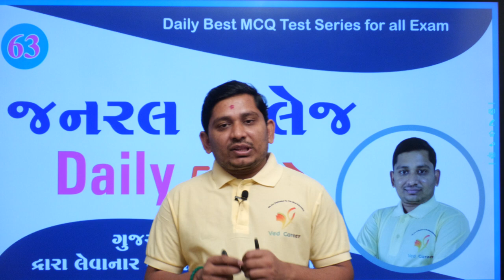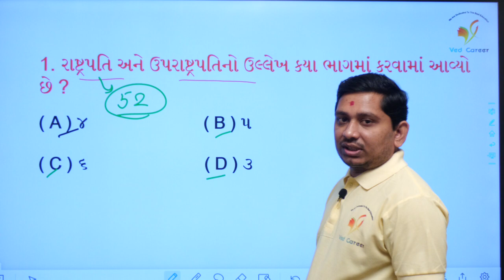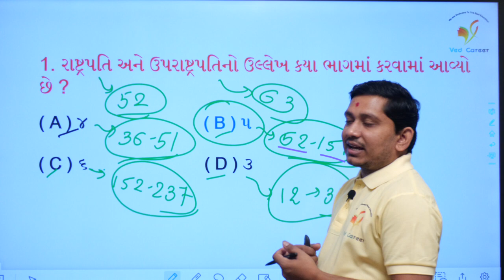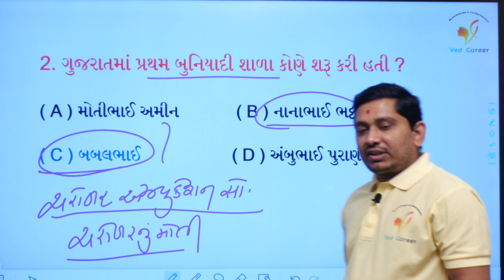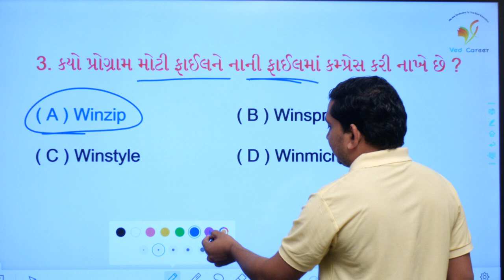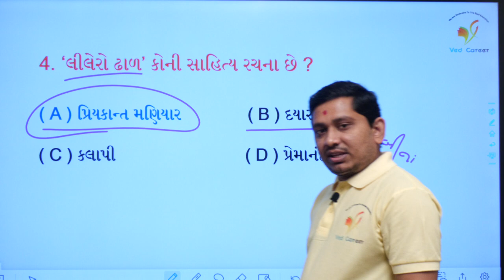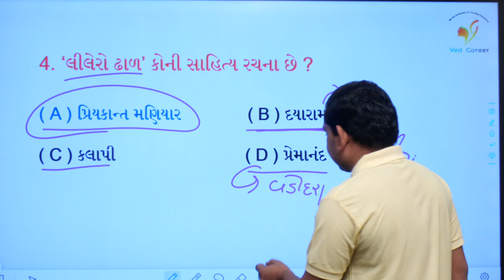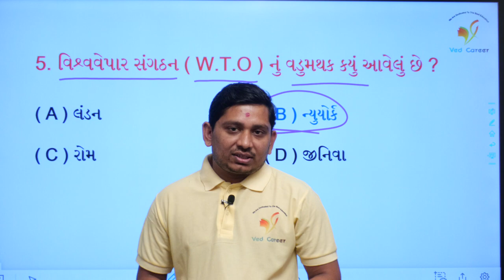રાષ્ટ્રપતિ અને ઉપરાષ્ટ્રની માહિતી | મોતીભાઈ અમીન | અબુભાઈ પુરાણી | બબલભાઈ | ભાગ - 63 | VED CAREER